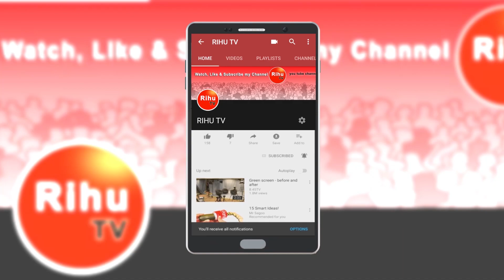Ajira Rasifala || Odia Rasifala || ଆଜିର ରାଶିଫଳ || 05 January 2020 || Rasiphala || Horoscope Today